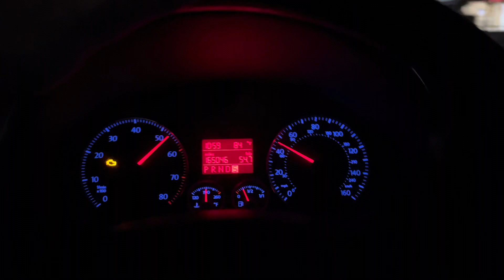2007 Volkswagen Rabbit 0-60